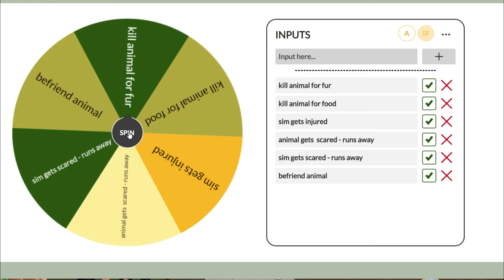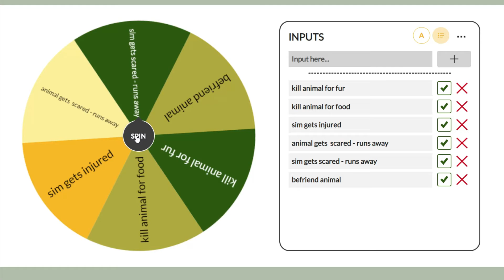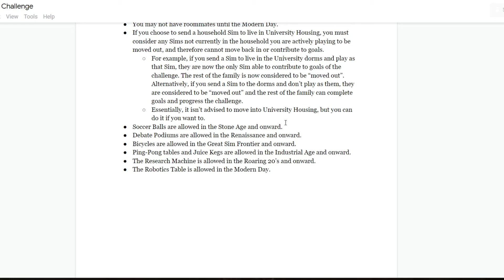MAMMOTH HUNT 🏹 SIMS 4 JOURNEY THROUGH TIME # 4 🌍 // History Legacy Challenge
Kha discovers Eta is missing and becomes enraged! Zol was the last person he saw her with, and he looks everywhere for them. Once he reaches the Land of the Tari, he notices their tents are missing and decides to start following them. What will happen when he finds out Eta has joined the Tari?

In this episode, the Tari settle down in the chilly forest, planting a garden, crafting new items, and hunting new creatures for fur. They work on building up their skills and getting adjusted to their new home.

Do you have any suggestions on what to add to the spinner? Any other comments or ideas? 💛

Not sure why my playlist isn't showing in the video, but you can find that
✨ MUSIC ✨
(in order)
DEREK & BRANDON FIECHTER:
- Prehistoric Jungle
- Flintrock
- Cavemen
- Woolly Mammoths
- Volcano of Doom
- Jurassic World
TS4 CITY LIVING: Chappa and the Temple Taiko